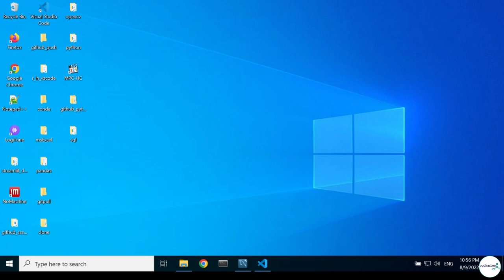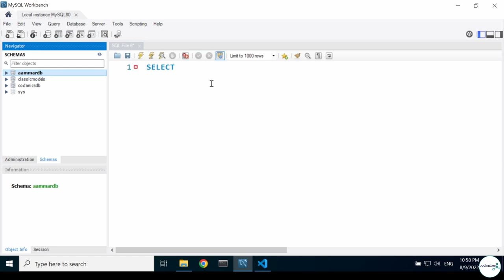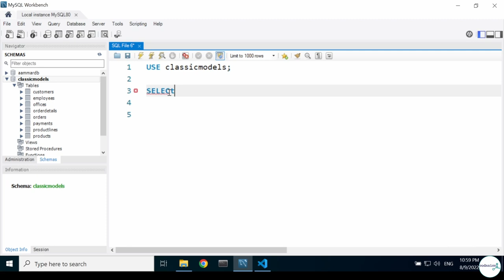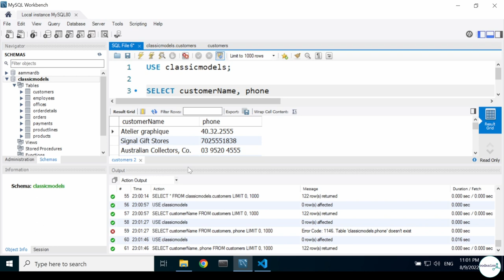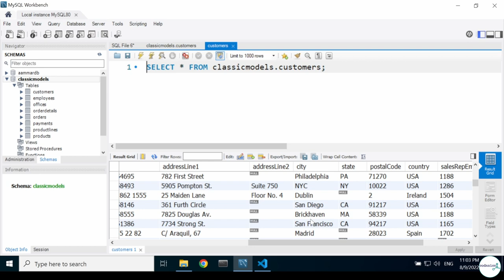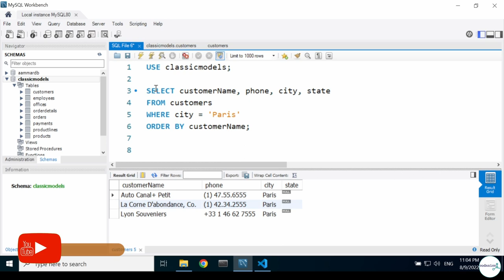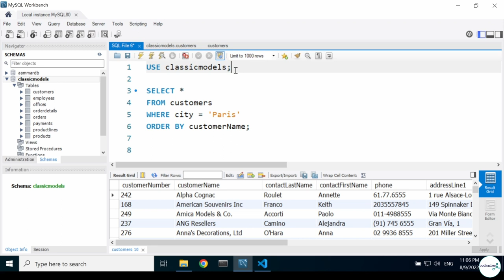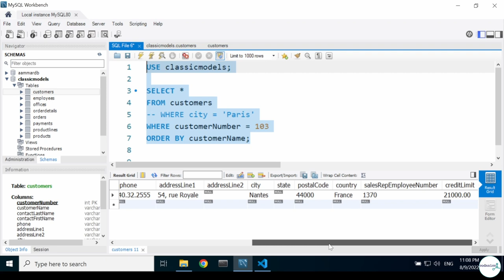SELECT clause in mySQL | my SQL in Hindi/Urdu | Part-12